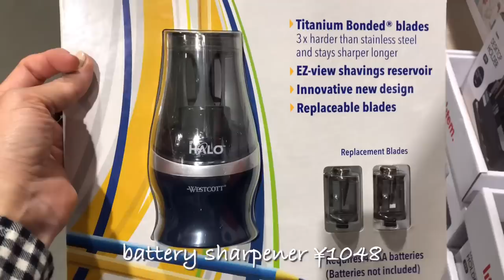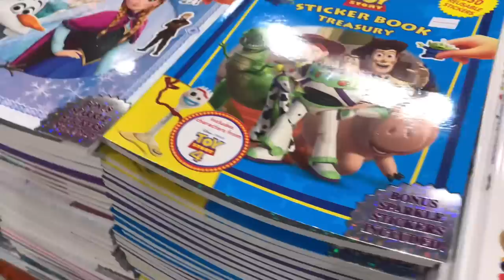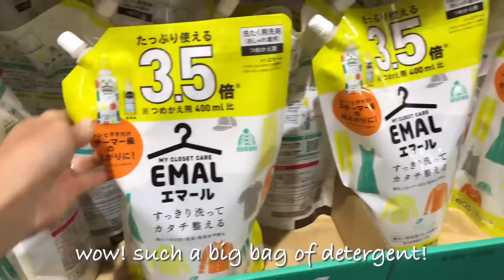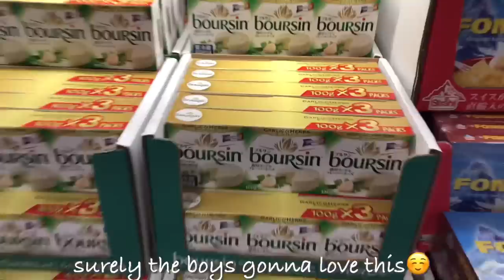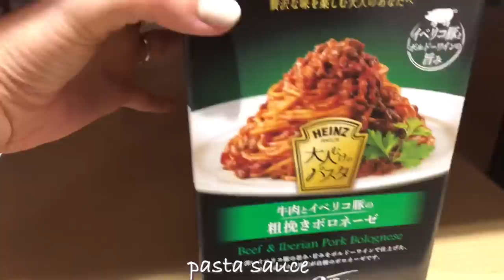Japan Costco Store Tour, Separate and Store Costco Food, Try what I bought in Costco | Japan Vlog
Grocery shopping in Japan Costo Store. Then separate and store the bulk food I bought. Plus trying most of the food I bought from Japan Costco store.

I enjoy a good meal, and all the awesome Japanese dessert and snack✨

Translation in subtitles sometimes might have mistakes, please ask in a comment, if you have any questions.

With love, Linna